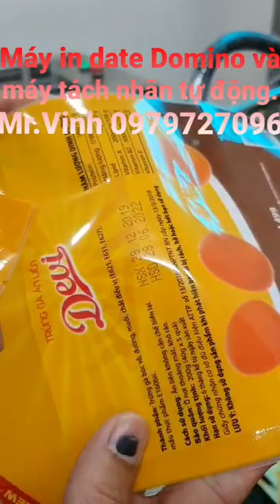Máy in date(NSX,HSD) Domino-Uk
Lh: Mr.Vinh 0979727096 Máy in phun date Domino-uk  kết hợp máy tách nhãn, túi, hộp tự động.